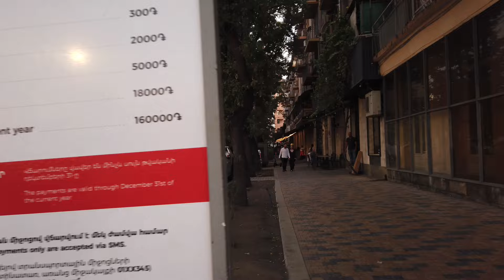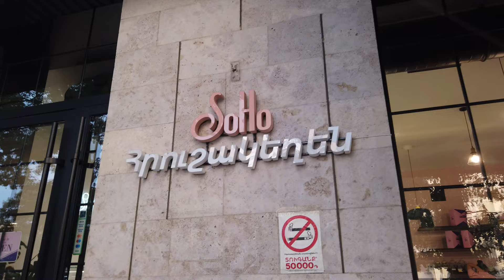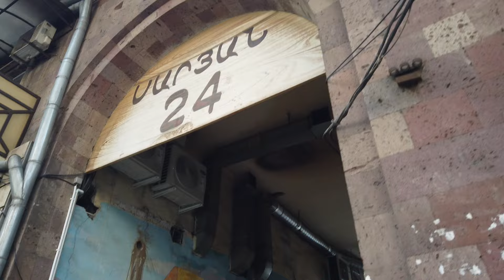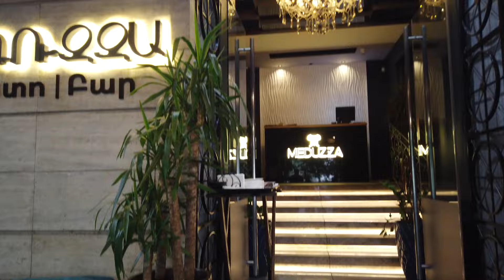11.09.24, We. Saryan poghots. Jerm handipum "Ktur" restoranum.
Live streets view, Yerevan, Saryan, Arami, restoran, handipum, Gohar ev Vachagan, Kondi mi mutk. Amiryan, Khorenatsi, Shaumyan h., .Sargsyan, Hanrapetutyan h., Nalbandyan, Sakharovi h.